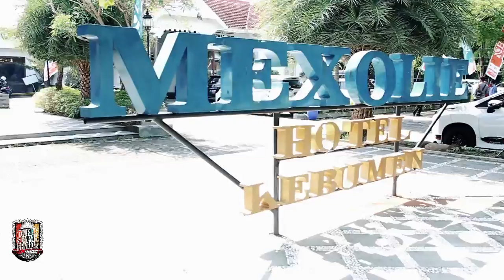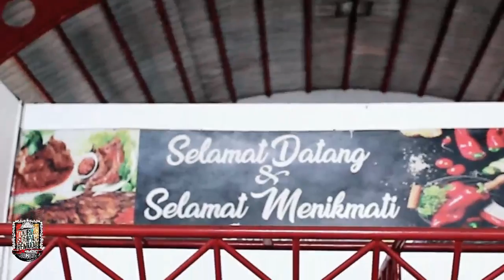X-MOC Jateng adakan Touring Sumpah Pemuda 30-31 Oktober 2020